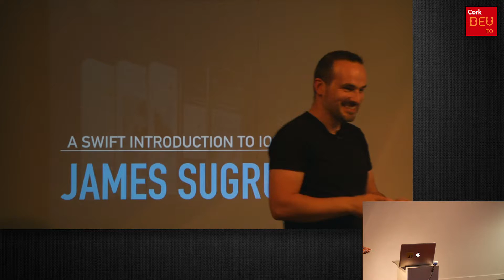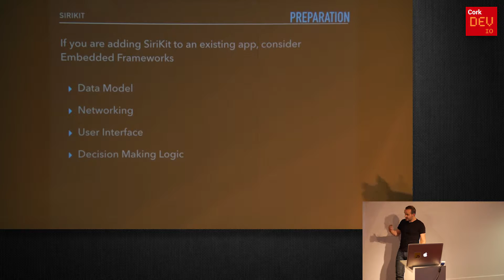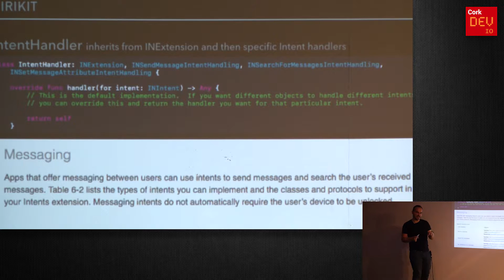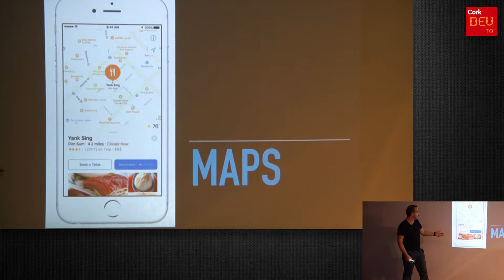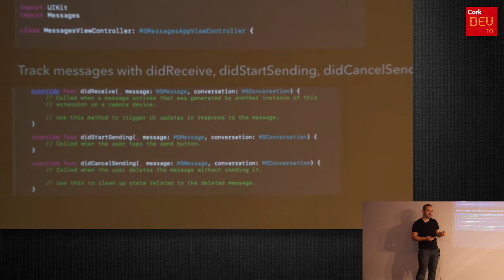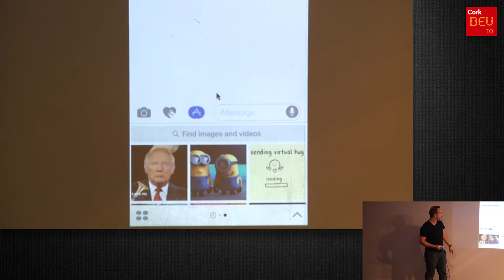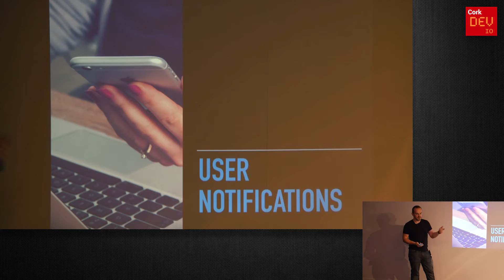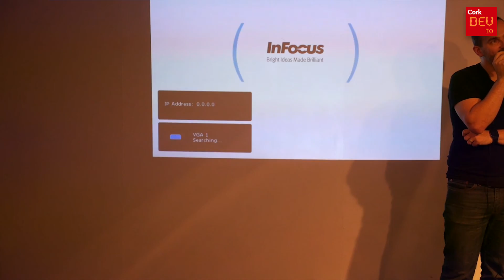Corkdev: A Swift Introduction to iOS10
a CorkDev talk by James Sugrue (@sugrue)

After the Apple event on September 7th, you'll want to be taking advantage of all the new features in iOS10. Want to make your own sticker pack? Or integrate with maps? How about SiriKit?

James will take you through the headline features, with brief dives into some Swift code

for more info on the events